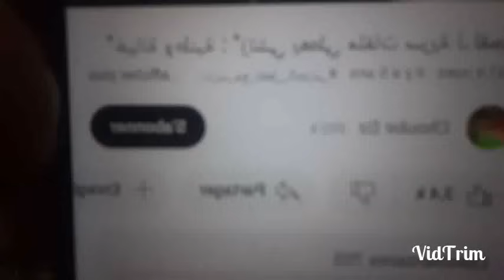موتسيبي يتهرب من مسؤوليته و يرمي الكرة عند إنفانتينو بسبب قضية مباراة نهضة بركان و اتحاد العاصمة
🌐🚀 Google's Digital Rhapsody: A Symphony of Innovation Unleashed 🎵
 سينيال عاونوني بالجام ولكومنتار خاوتي 😍

Greetings, digital trailblazers! Embark with us on an exhilarating journey through Google's digital rhapsody—an orchestration of technological marvels that echoes across the vast expanse of innovation. From the enchanting AdMob login to the dynamic crescendos of the Chrome browser, each movement unfolds as a melodic exploration of digital brilliance.

🎵 Movement 1: AdMob Prelude & Mobile Ad Crescendos:
Commence your digital odyssey with the AdMob prelude—a rhythmic gateway to the captivating realm of mobile ad revenue. Immerse yourself in the dynamic features of Google Ads Manager, where advertising strategies harmonize into a melodic masterpiece of digital brilliance.

🎵 Movement 2: Chromatic Brilliance of Chrome Browser & Ever-evolving Tones:
Explore the vast spectrum of the digital realm with the iconic Google Chrome browser. Stay in harmony with the ever-evolving color palette through regular updates, enriching your online experience.

For tech enthusiasts on Windows 10, the symphony commences with the effortless setup of Chrome. Download and set up Chrome seamlessly, infusing your digital journey with the power of harmonious innovation.

🎵 Movement 4: Strategic Keyword Harmonies & Ads Keyword Planner:
Craft a symphonic narrative with the precision of Google Keyword Search. Traverse through advertising constellations with the strategic brilliance of the Google Ads Keyword Planner, harmonizing your campaigns with impactful keywords.

🎵 Movement 5: Cloud Ballet with Console & GCP Symphony:
Ascend to the cloudscapes with Google's Cloud Console and GCP Console. Choreograph and manage your cloud constellations, orchestrating a ballet of applications within the expansive Google Cloud Platform.

🎵 Movement 6: Data Symphony with Spreadsheets and Google Sheets:
Compose a data symphony with the dynamic capabilities of Google Sheets. Collaborate seamlessly, edit with symphonic precision, and analyze data in a harmonious dance of efficiency.

🎵 Movement 7: Gaming Overture with Google Play Console & Play Store Console:
For gaming enthusiasts, the journey unfolds with the Google Play Console. Enhance your app's performance with the Play Store Console, where every update adds a vibrant note to the digital composition.

🎵 Movement 8: Operational Harmony with Google Business & Workspace Ensemble:
Transform your operations into a harmonious ensemble with Google Business tools. Let Google Workspace be your creative platform, where collaboration resonates across the digital spectrum.

Embark on this rhapsody of innovation, and let Google's digital symphony be the driving force in your exploration of the ever-evolving technological landscape. 🚀🌐

🌐 Connect with Tech Frontiers:

    📶 Google Fi & Google Business
    📊 Spreadsheets & Google Sheets
    🎮 Google Play Console & Play Store Console
    🛠 Google Workspace & Google Work

إدعم قناتنا فضلا وليس امرا بتحميل تطبيقنا لمشاهدة المباريات بدون تقطيع و بجودة عالية و لا يحتاج لانترنت سريعة لتشغيله و لا تنسوا بتقييم التطبيق على جوجل بلاي واترك رسالة محفزة
هذا التطبيق هو الافضل حيث يعمل علي اقل سرعة للانترنت وباكثر من جودة لضمان افضل مشاهدة لمباريات كرة